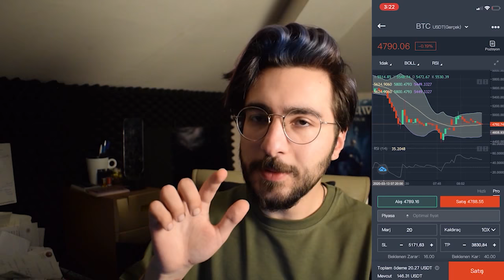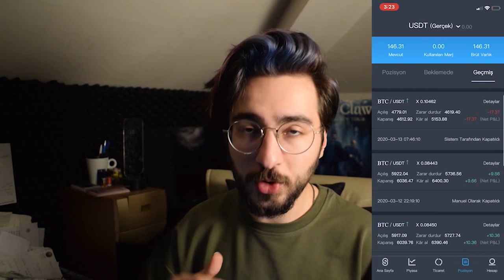Kriz Fırsata Dönüşür Mü?